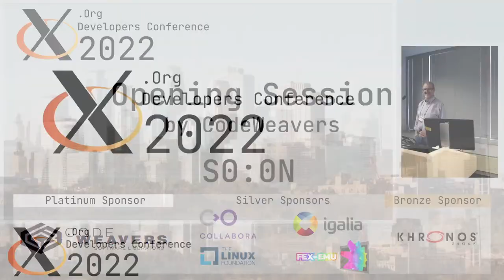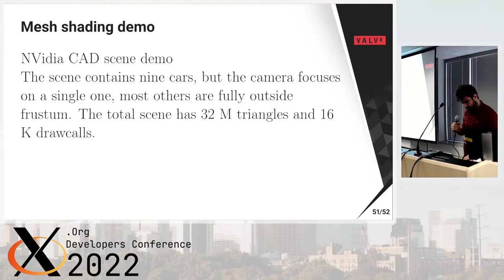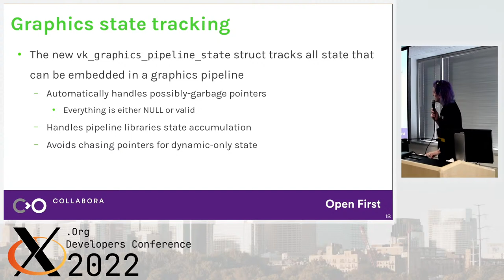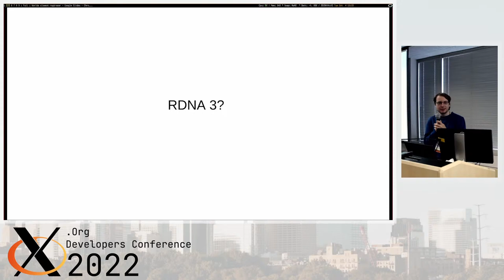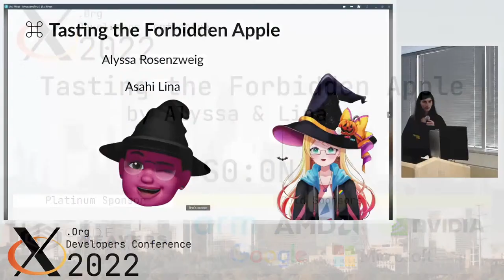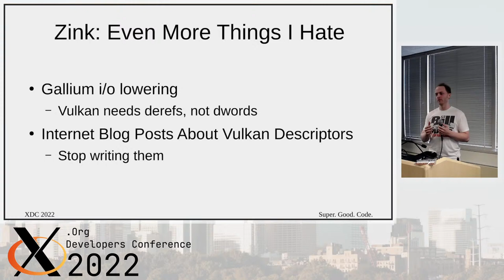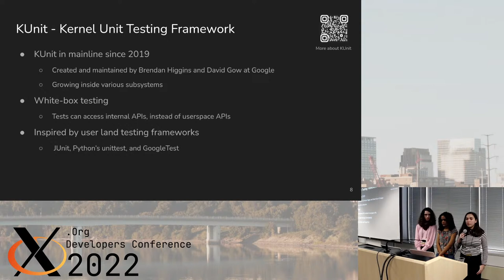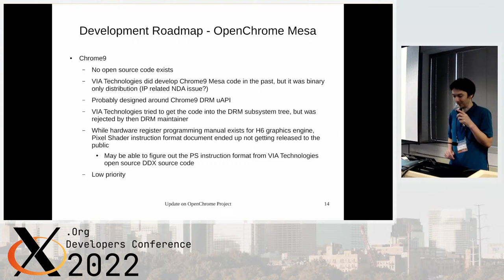XDC 2022 - Day 1 - October 4th, 2022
Timestamps by Thomas Debesse:
00:00:00 Countdown
00:26:25 Opening session -- Arkadiusz Hiler (CodeWeavers), Jeremy White (CodeWeavers)
00:37:47 break
00:55:09 Replacing the geometry pipeline with mesh shaders -- Ricardo Garcia (Igalia, S.L.)
01:16:38 break
01:25:13 Mesh shading implementation in Mesa -- Timur Kristóf (Valve)
01:51:38 break
02:40:11 How to write a Vulkan driver in 2022 -- Jason Ekstrand (Collabora)
03:29:50 break
03:35:09 World's Slowest Raytracer -- Bas Nieuwenhuizen (RADV)
04:10:37 break
05:55:31 Tasting the Forbidden Apple -- Alyssa Rosenzweig (Collabora), Lina Asahi
06:42:58 break
06:49:34 Zink: Staging a Global, Cross-Platform OpenGL Takeover -- Mike Blumenkrantz (Valve)
07:27:00 break
08:04:34 KUnit sorcery and the uncanny nature of FPU in the DRM -- Isabella Basso (University of São Paulo), Maíra Canal (University of São Paulo), Magali Lemes
08:43:11 break
08:59:34 Progress of MST improvement from AMD -- Wayne Lin
09:09:18 break
09:11:36 Post OpenGL: casual graphics development -- Erik Faye-Lund (Collabora)
09:21:42 break
09:22:22 Update on OpenChrome Project -- Kevin Brace (Brace Computer Laboratory)
09:32:39 end